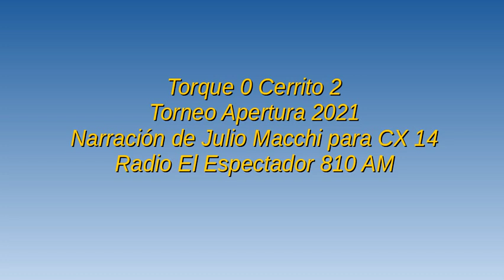Torque 0 Cerrito 2 - Apertura 2021 (por Julio Macchi)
Los goles del partido, por Julio Macchi y Andrés Ciancio Bruni para CX 14 Radio El Espectador 810 AM.